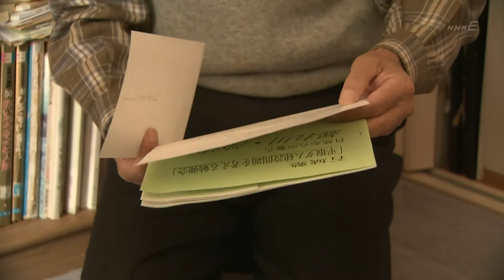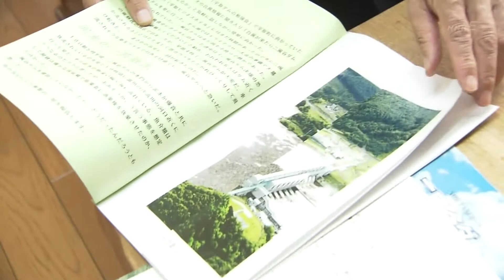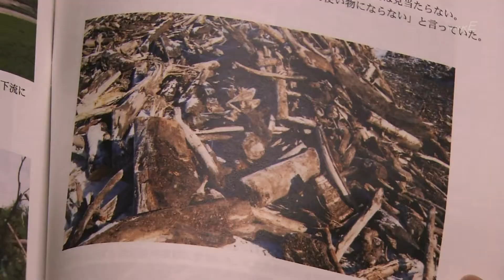あるダムの履歴書：二風谷ダム(8)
「あるダムの履歴書」

あるダムの履歴書：二風谷ダム ／ 神々のうた 大地にふたたび アイヌ少女 知里幸恵の闘い ／ 先住民族サミット アイヌモシリ2008 ／ アイヌとして生きる